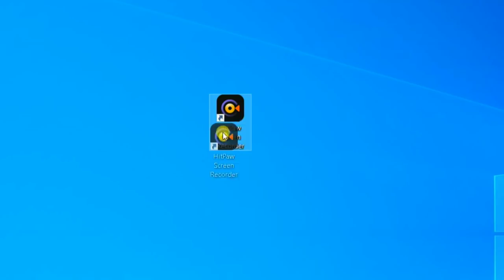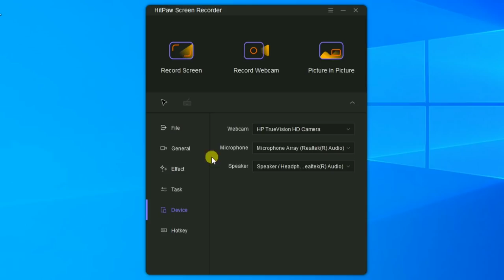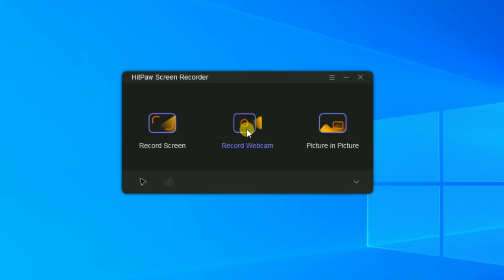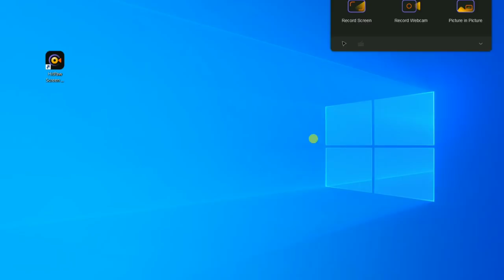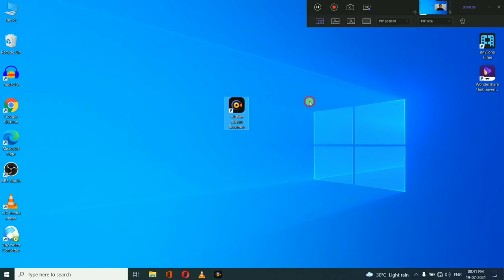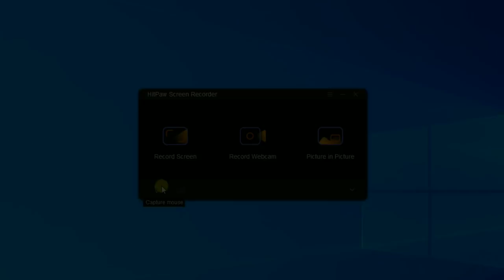🔥Record your Screen and Facecam at a same time | Best Screen recorder with facecam for Pc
Buy HitPaw Screen Recorder Now (Get 30% 0FF with code: YT-30OFF)

How to record pc screen and webcam/facecam at a same time. If you have the same problem, HitPaw Screen Recorder will be your best choice with its user-friendly UI and powerful picture in picture function.

*Recommended videos

My 3D wallpaper
3D Brick wallpaper